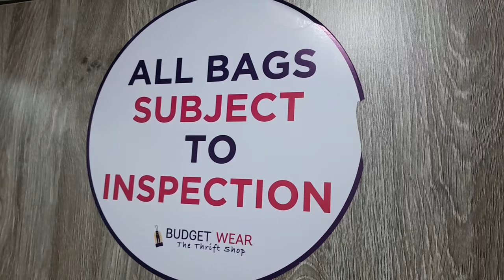LIVING ALONE DIARIES: CLEAN AND ORGANIZE WITH ME ,LANCOME DUPE PERFUME,THRIFT HAUL,COOKING AND MORE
LIVING ALONE DIAIRIES: CLEAN AND ORGANIZE WITH ME ,LANCOME DUPE PERFUME,THRIFT HAUL,COOKING AND MORE